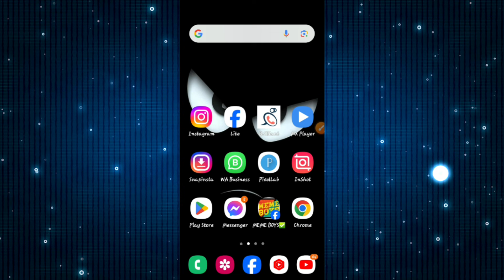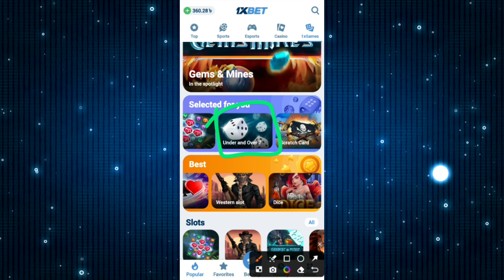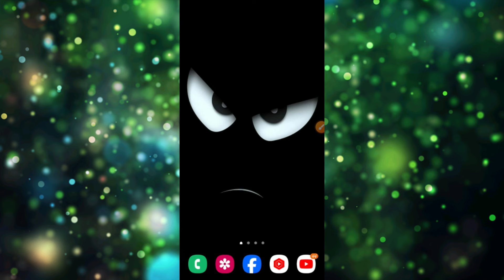1xbet Under And Over 7 খেলার নিয়ম | 1xbet under and over 7 tricks | 1xbet under over 7 game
Video titel:- 1xbet Under And Over 7 খেলার নিয়ম | 1xbet under and over 7 tricks | 1xbet under over 7 game |1xbet | 1xbet game | 1xbet game win tricks

● Releted Queries:-👇👇
1xbet game
1xbet game play
1xbet under and over 7 tricks
1xbet game trick
1xbet under and over 7 tricks bd
1xbet under and over 7 tricks bangla
1xbet under over 7
1xbet under and over 7 খেলার নিয়ম
mrh update tips
1xbet
1xbet under and over game win tricks
1xbet game win tricks

.  ●●●●● About Me ●●●●●

👉Heavenly